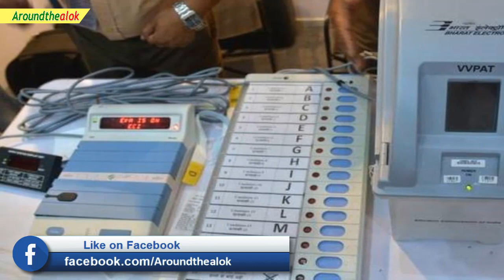ইভিএম(EVM) কি? What is Electronic Voting Machine? EVM Bangladesh Explained in Bangla | Aroundthealok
Bondhura, in this video you'll know ইভিএম(EVM) কি? What is Electronic Voting Machine? EVM Bangladesh Explained in Bangla. You'll also know how evm(electronic voting machine) works and how to vote on an evm. Electronic voting technology intends to speed the counting of ballots, reduce the cost of paying staff to count votes manually and can provide improved accessibility for disabled voters. An EVM consists of two units, control unit and balloting unit. The two units are joined by a five-meter cable. Balloting unit facilitates voting by voter via labelled buttons while control unit controls the ballot units, stores voting counts and displays the results on 7 segment LED displays. The controller used in EVMs has its operating program etched permanently in silicon at the time of manufacturing by the manufacturer. No one (including the manufacturer) can change the program once the controller is manufactured. Do you know how can an evm be hacked? Do you know how evm works in Bangladesh? Everything explained in Bangla. Watch this video fully to know. I hope you'll like this video.

Queries solved:
1. What is evm (electronic voting machine)?
2. evm ki
3. how evm works?
4. evm in bangladesh election 2018
5. can evm hack?
6. ইভিএম (EVM) এর মাধ্যমে ভোটদানের পদ্ধতি
7. How to use EVM machine?
8. Bangladesh Election Commission
9. How to vote using EVM/VVPAT in Bengali (Bangla)?
10. ইভিএম নিয়ে অজনা কিছু তথ্য
11. ইভিএম দিয়ে কি ভোট কারচুপি করা যায়?
12. EVM in BD Election
13. EVM কী? এর কাজ কী? কীভাবে ব‍্যবহার করবেন?
14. Electronic Voting Machine in Details full Bangla Tutorial
15. ইভিএম কতটা নিরাপদ?